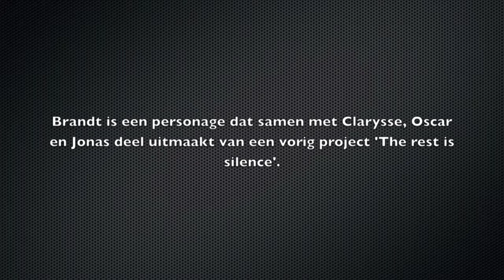Sofie Muller - Interview 16-jan-2015 - Brandt (2011)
Gepatineerd brons + verbrand hout. Hoogte 133 cm.
Patinated bronze + burnt wood. Height 133 cm.